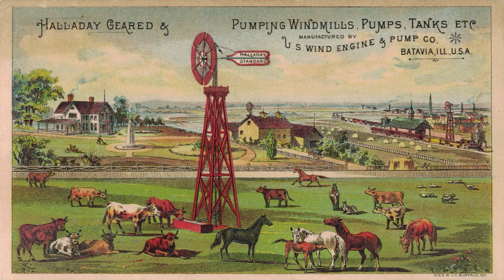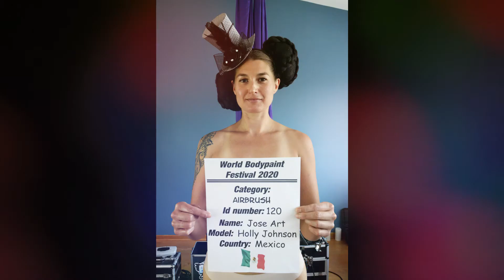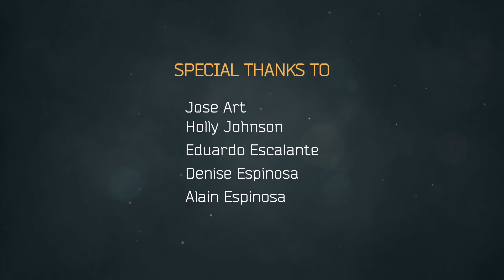Jose Art World BodyPainting Festival 2020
VizoArts On The Road Season 2.  We had the opportunity to visit Jose Art in Batavia, IL. -  where he was competing in the World Bodypainting Festival.  Hope you enjoy the video.